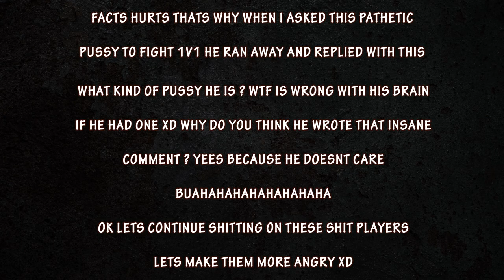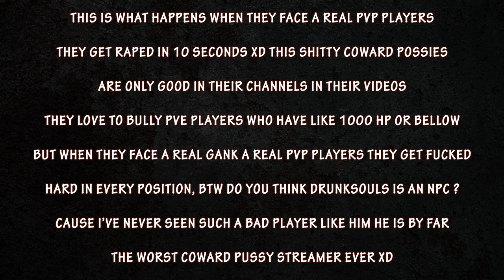They Are only Good in videos 🤣 Trash Shitty Streamers and Slaves Exposed xd